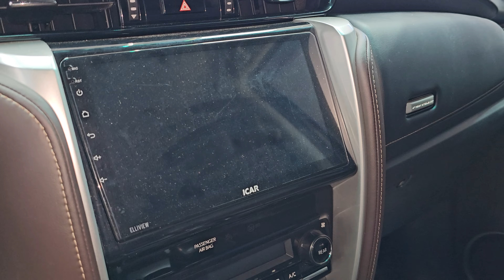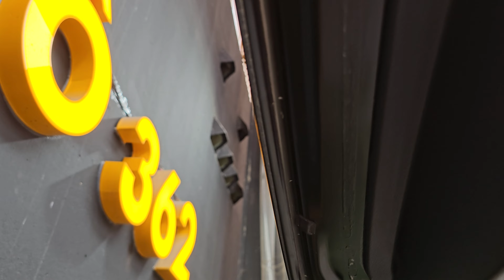Toyota Fortuner 2.7V 2019 cực đẹp đi chỉ 4 vạn 5 xe 1 chủ sử dụng giá chỉ tầm 700 triệu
Toyota Fortuner 2.7V 2019 4x2 nhập khẩu từ Indonesia là một trong những mẫu SUV 7 chỗ được ưa chuộng tại thị trường Việt Nam. Mẫu xe này hội tụ đầy đủ các yếu tố về thiết kế, hiệu năng và tiện nghi, hứa hẹn mang lại trải nghiệm lái xe đầy thú vị và thoải mái cho cả gia đình. Dưới đây là bài đánh giá chi tiết về Toyota Fortuner 2.7V 2019 4x2.

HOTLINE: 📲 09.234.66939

Thiết kế ngoại thất

Toyota Fortuner 2019 sở hữu thiết kế ngoại thất mạnh mẽ và nam tính với những đường nét góc cạnh, tạo dáng vẻ hầm hố và thu hút. Xe có kích thước lớn với lưới tản nhiệt cỡ lớn và đèn pha LED sắc sảo, mang đến vẻ ngoài cuốn hút và hiện đại. Cản trước và sau được thiết kế khỏe khoắn, bổ trợ cho khả năng off-road của xe.

Nội thất và tiện nghi

Bên trong, Toyota Fortuner 2019 cung cấp không gian rộng rãi cho cả 7 hành khách với 3 hàng ghế. Ghế ngồi bọc da cao cấp, ghế lái có thể điều chỉnh điện và hỗ trợ nhớ vị trí, tạo cảm giác thoải mái tối đa cho người lái. Bảng điều khiển trung tâm thiết kế hiện đại với màn hình cảm ứng 7 inch, hỗ trợ kết nối Bluetooth, USB, và hệ thống giải trí đa phương tiện, mang đến trải nghiệm giải trí tuyệt vời cho hành khách trong suốt hành trình.

Động cơ và vận hành

Toyota Fortuner 2.7V được trang bị động cơ xăng 2.7L, sản sinh công suất 163 mã lực và mô-men xoắn 245 Nm, kết hợp với hộp số tự động 6 cấp, cho khả năng vận hành mượt mà và ổn định. Xe có hệ thống treo trước kiểu McPherson và treo sau liên kết đa điểm, giúp tăng cường khả năng kiểm soát và ổn định khi di chuyển trên các địa hình khác nhau.

An toàn

Toyota Fortuner 2019 được trang bị đầy đủ các tính năng an toàn tiêu chuẩn như hệ thống chống bó cứng phanh (ABS), hỗ trợ phanh khẩn cấp (BA), kiểm soát hành trình, và 7 túi khí. Ngoài ra, xe còn có hệ thống kiểm soát ổn định thân xe (VSC) và hệ thống kiểm soát lực kéo (TRC), đảm bảo an toàn tối đa cho người sử dụng.

Kết luận

Toyota Fortuner 2.7V 2019 4x2 là một lựa chọn tuyệt vời trong phân khúc SUV cỡ trung. Với thiết kế ngoại thất hấp dẫn, nội thất rộng rãi và đầy đủ tiện nghi, cùng hiệu năng vận hành ổn định và an toàn, mẫu xe này đáp ứng xuất sắc nhu cầu của các gia đình lớn hoặc những ai yêu thích dòng xe thể thao đa dụng. Mặc dù giá xe có thể cao hơn so với một số đối thủ trong cùng phân khúc, nhưng chất lượng và danh tiếng của thương hiệu Toyota là bảo chứng đáng tin cậy cho khoản đầu tư này.

CHỢ XE Ô TÔ 362
𝐔𝐘 𝐓𝐈́𝐍 - 𝐓𝐀̣̂𝐍 𝐓𝐀̂𝐌 - 𝐂𝐇𝐔𝐘𝐄̂𝐍 𝐍𝐆𝐇𝐈𝐄̣̂𝐏

- Địa chỉ: đường Thống Nhất phường 16 Gò Vấp